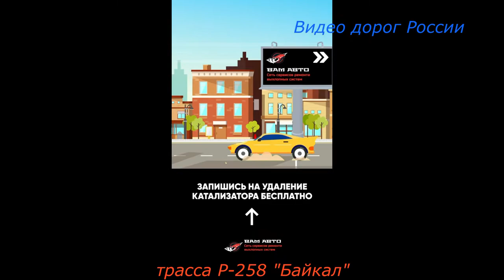трасса Р 258 Байкал Серия 433 Владивосток Крым